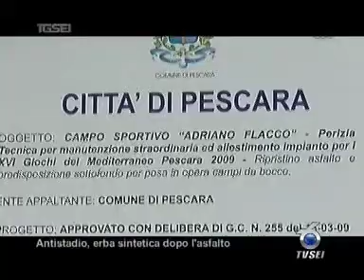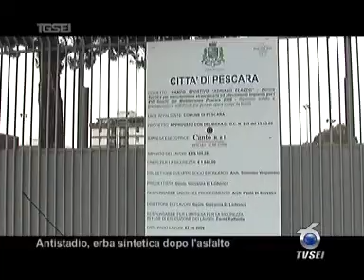2109 Antistadio, erba sintetica dopo asfalto